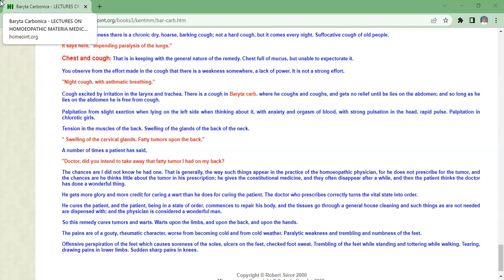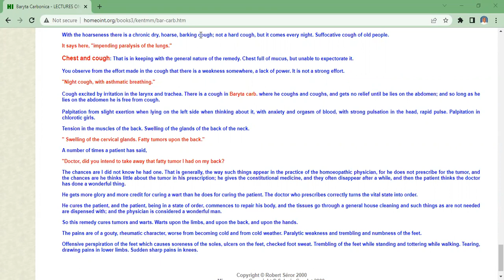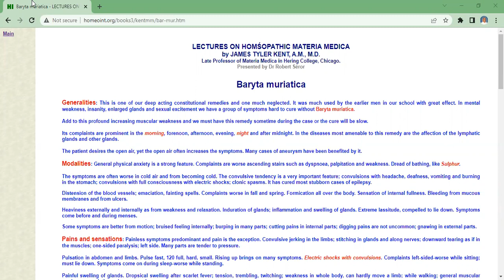Dr.J.T. Kent Materia Medica Group Study Baryta Carb Part 6 and Baryta Mur Part 1 On 12-June-2022